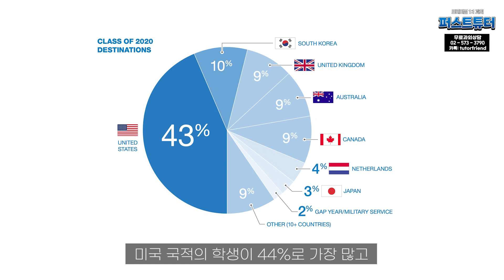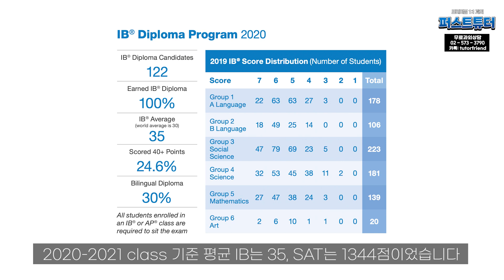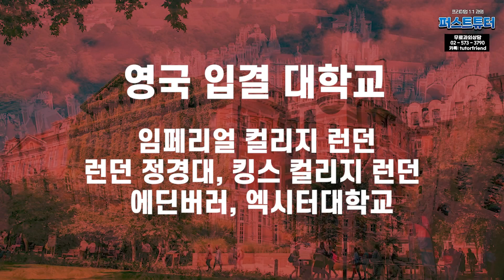[인도네시아 유학] 자카르타 국제학교 (JIS : Jakarta Intercultural School)의 모든 것! (입학시험 준비, 커리큘럼, 학교생활, 학비, 입결)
오늘 영상은 인도네시아 국제학교중 탑 국제학교인 자카르타 국제학교(JIS : jakarta Intercultural School)의 모든 것! (입학시험 준비, 커리큘럼,  학교생활, 학비, 입결)이란 주제입니다.

인도네시아 주재원 유학을 생각하는 학생, 학부모, 자카르타 국제학교에 입학을 지원하려는 학생, 해외 국제학교를 알아보는 학부모들에게 강력 추천하는 영상이니 반드시 시청 바랍니다.

교육전문채널 '백pro다'는 최고의 교육영상만을 선보입니다.

자매사이트 국제학교 전문과외 퍼스트튜터 3,000명 이상의 국내, 해외 명문대 출신 선생님들이 가르치는 20년 전통의 검증된 전문과외입니다.

최고의 영미권 명문대 출신 출연자들이 출연하는 '백pro다'(백프로다) 채널에 오면 수준높은 교육영상을 접할 수 있습니다. 지금 구독하세요~!

🙌 더욱 유용한 정보를 얻기 위한 루트 🙌

국제학교, 프리미엄 전문과외(선생님 3,000명) : 퍼스트튜터
국제학교 카페 : 상따모(글로벌 상위 10% 인재 따라잡기모임 : 회원수 9,800명)

🤞해외 국제학교 입학, 국내 국제학교 입학, sat, ap, ib 1:1과외 수업 상담을 원하신다면🤞